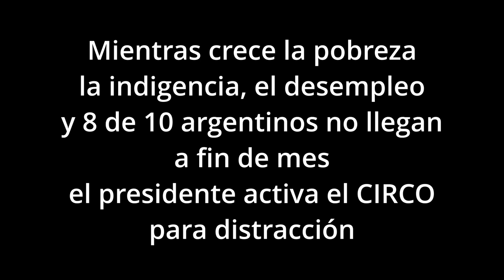Javer Milei alienta el circo en plena crisis económica con un provocador video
El video, compartido por el Presidente en su cuenta de Instagram, habla de la destrucción de la Argentina y de mentes, ocasionada por el kirchnerismo.

El presidente Javier Milei compartió en su cuenta de Instagram un video que muestra a miembros del kirchnerismo personificados como si fueran los zombies de la famosa serie The Walking Dead, aunque en este caso infectados con el virus “K12”.

Una voz en off narra que todo arrancó hace doce años atrás, cuando el virus “comenzó no solo con la destrucción Argentina”, sino también con “la destrucción de mentes”.

“Los infectados perdieron toda capacidad de pensar por sí mismos atrapados en una ceguera que los consumió por completo”, se narra mientras se intercalan imágenes de Néstor y Cristina Kirchner, Roberto Baradel, Sergio Massa y Alberto Fernández en “modo zombie” caminando en un mundo devastado.

Otros de los personajes que pueden apreciarse en el video son Fito Páez y Florencia Peña, a quienes la voz en off acusa de haberse infectado “solo por conveniencia” y “a cambio de beneficios”.

“Muchas gracias a todos los que han despertado”, reza el mensaje que acompaña la producción audiovisual, que había sido adelantada por el Gordon Dan.

Mientras todos los informes internacionales dan un panorama complicado para la Argentina, el presidente se aferra al relato de una inflación en baja y la descripción de una mejora en los sueldos irreal para la mayoría de los argentinos donde 8 de 10 no llegan a fin de mes, sin dudas este es el gobierno con más circo para entretener.